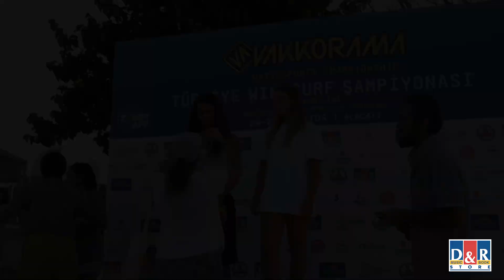D&R - Vakkoroma Slalom Windsurf Şampiyonası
D&R olarak Vakkoroma Slalom Windsurf Şampiyonası'nda dalgalara yön verenlerin heyecanına ortak olduk. Şampiyona süresi boyunca Alaçatı Myga Surf City'ye gelen katılımcılarla D&R stantlarında keyifli ve eğlenceli zaman geçirdik.